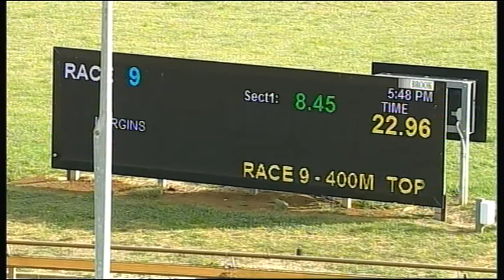WGL MON 05 NOV 18 R9